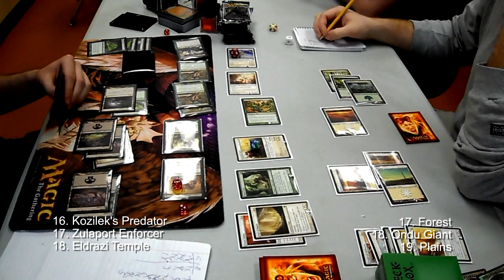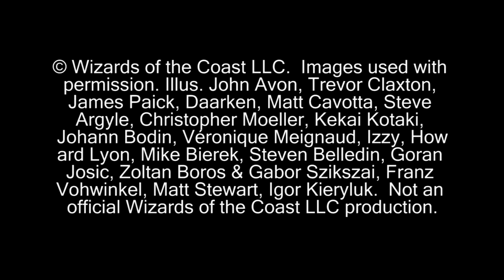"Magic The Gathering" Full Gameplay (RoEPre-ReleaseSemiFinalsGame01P3) 4-17-10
This is part 3 of game one of the quarter finals at the Rise of Eldrazi pre-release at something 2 do in oxmoore mall.

© Wizards of the Coast LLC.  Images used with permission. Illus. John Avon, Trevor Claxton, James Paick, Daarken, Matt Cavotta, Steve Argyle, Christopher Moeller, Kekai Kotaki, Johann Bodin, Véronique Meignaud, Izzy, Howard Lyon, Mike Bierek, Steven Belledin, Goran Josic, Zoltan Boros & Gabor Szikszai, Franz Vohwinkel, Matt Stewart, Igor Kieryluk.  Not an official Wizards of the Coast LLC production.